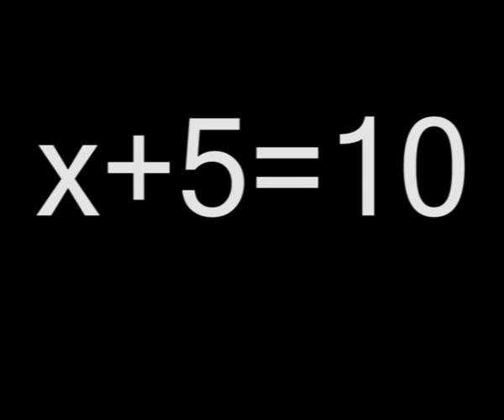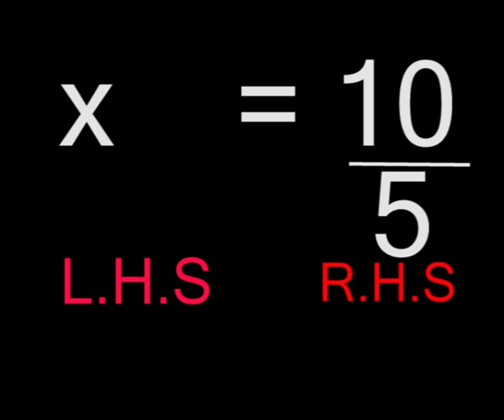Maths for Matric (10th class)...solving an equation..academy,s video...wmv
Maths for Matric (10th class)...solving an equation..academy,s video...